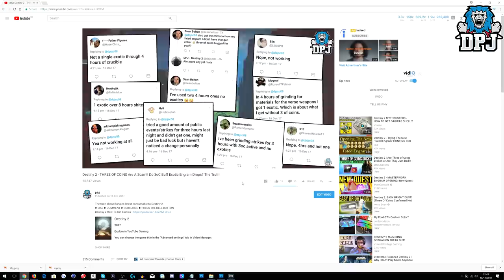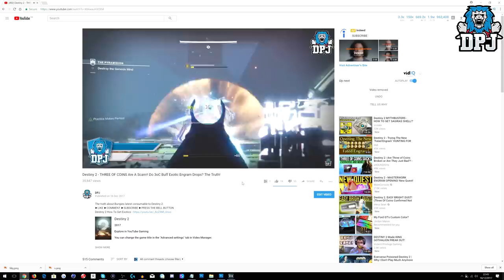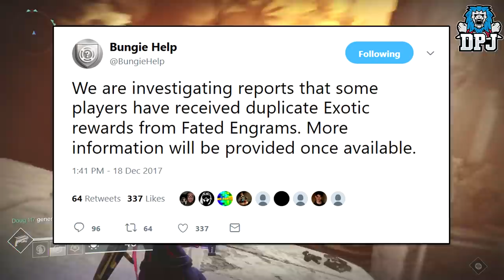Destiny 2 BIG NEWS - Bungie Failed Us AGAIN! Broken Fated Engrams & 3oC - Free Emblem & The Dawning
Help Me Out By Sponsoring My Channel Help Me Out By Sponsoring My Channel In this Destiny 2 news video we cover broken Three Of Coins & Fated Engram consumables from Xur! We also got a free emblem which I will show you how o redeem in this video & well as talk about the Dawning Event!